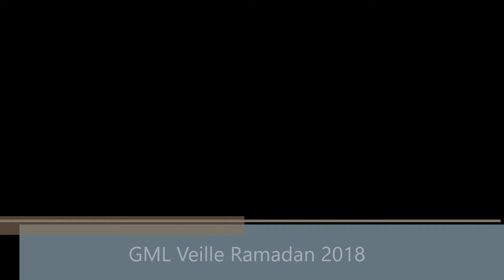16/05/2018 Ramadan instructions de la GML